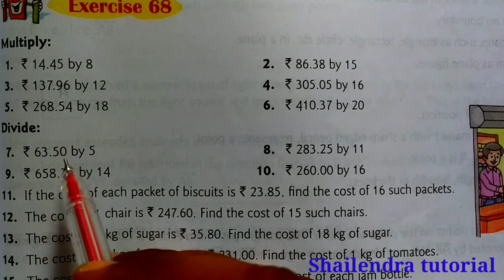CLASS-5TH:-CHAPTER-16 " MONEY" /NEW COMPOSITE MATHEMATICS/R S AGGARWAL MATHS SOLUTION /EXERCISE-68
Solution of (Q.1 to Q.10)
Exercise-68